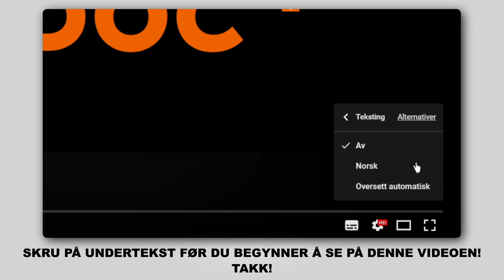Hvordan bytte bak støtdemper der på VW GOLF 4 (1J1) [AUTODOC-VIDEOLEKSJONER]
Hvordan bytte bak støtdemper på VW GOLF 4 (1J1) 1.6 Hatchback 08.1997–06.2005 [AUTODOC-VIDEOLEKSJONER]

Støtdemper for kjøretøyet AUDI A3 Hatchback (8L) (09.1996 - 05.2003) /  SEAT Leon I Hatchback (1M, 1M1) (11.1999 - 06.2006) /  SEAT Toledo II Saloon (1M, 1M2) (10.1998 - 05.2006) /  SKODA Octavia I Hatchback (1U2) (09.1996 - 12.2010) /  VW Bora Saloon (1J, 1J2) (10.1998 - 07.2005) bør som regel erstattes i én og samme prosedyre. Det er imidlertid noen små forskjeller, på grunn av spesifikke egenskaper ved kjøretøyets design.

Alle video- og PDF-veiledninger om utskifting av deler i VW GOLF 4: last ned og se på AUTODOC CLUB

🛠️ Verktøyene du trenger for å erstatte bak støtdemper:
- stålbørste
- WD-40 spray
- bremserens
- kobberpasta
- kombinøkkel nr. 16
- pipenøkler nr.16
- hjulpipe №17
- skrallenøkkel
- momentnøkkel
- svingjern
- brekkjern
- skrustikke
- låsetenger
- hydraulisk transmisjon jekk
- stoppekloss